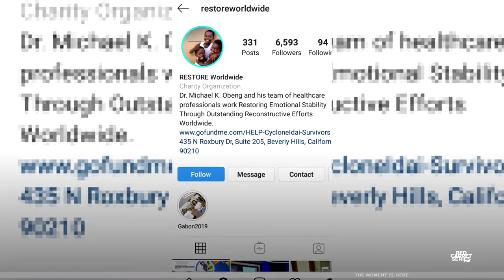Beverly Hills Plastic Surgeon Dr. Michael K. Obeng at the Hapawards 2019 | Red Carpet Series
Hey LA! Beverly Hills Plastic Surgeon Dr. Michael K. Obeng took some time out to talk to us in the Green Room at the 2019 HAPAwards about his practice and his missions to Africa.

Hosted by Shakirah Edwards @shakirah2x
Filmed & edited by @thedumilama for @redcarpetseries

We reign supreme in the world of vlogs!